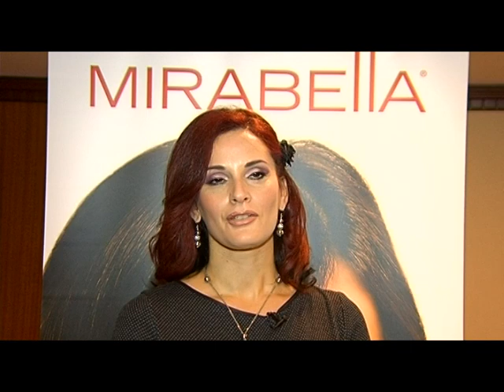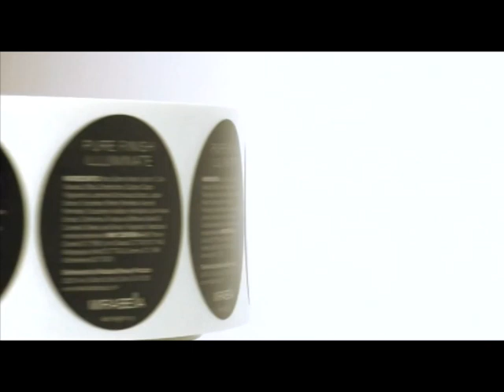Mirabella Beauty - Mineral Makeup - Cosmetics - NOW IN MALTA by C&D Beauty Limited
Why Mirabella Beauty?
Mirabella is committed to salon partners, providing a strong support system that creates an environment for success. By offering beautiful products in a wide range of shades, strong education programs and exciting promotions, Mirabella gives professional salons the tools and know-how to incorporate cosmetics and complete the total beauty experience.

Imported by C&D Beauty Limited
Visit us at Madame Marie Health & Beauty Salon, Hal Qormi